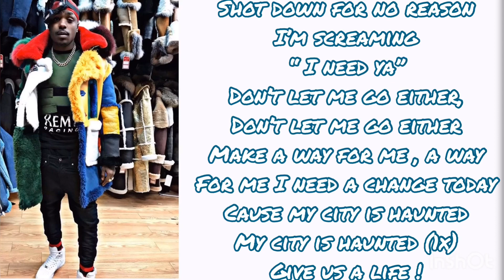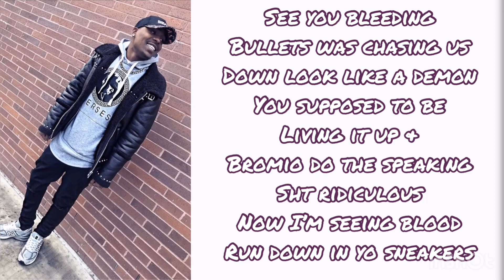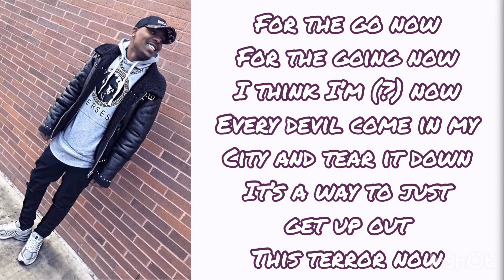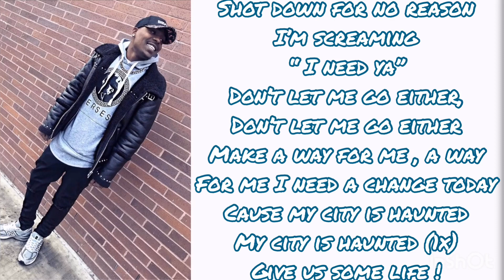Dash Mylo - My City Is Haunted ( Lyrics)